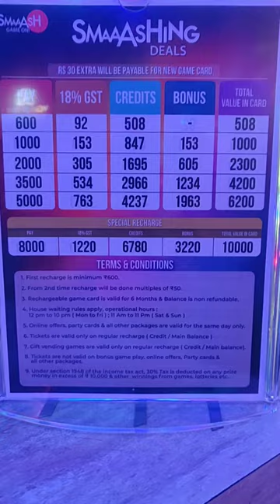WTP Gaming Zone Jaipur |Fun| Favourite place to hangout |Adventure |See Description for all details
WTP Mall Vlog Jaipur | World Trade Park Jaipur | Largest Shopping Mall in India | Shopping+Eating +Fun | Favourite place to hangout |
Pet pooja at WTP Food Court
lets habe fun at WTP Gaming Zone
shopping at Dubai Bazaar

Click below for complete  details of WTP Food Court+Gaming Zone+ Dubai Bazaar

Dosto ghumne ke sath hume health bhi achi rakhni chahiye so aap ye channel subscribe kr skte jisme swadisht khana kese jaldi bnae khudse details h || Friends along with travelling we need to take care of our health also so for that I recommend following channel wich gives you mouth watering quick and healthy food receipy which you can make at home by yourself and stay healthy
wtp jaipur
 wtp mall jaipur
 wtp jaipur status
 wtp mall
 wtp jaipur game zone
 wtp jaipur vlog
 wtp jaipur shahrukh khan
 wtp jaipur night view
 wtp jaipur dubai market
 wtp jaipur food court
wtp jaipur vlog
 jaipur wtp videos
 jaipur wtp mall vlog